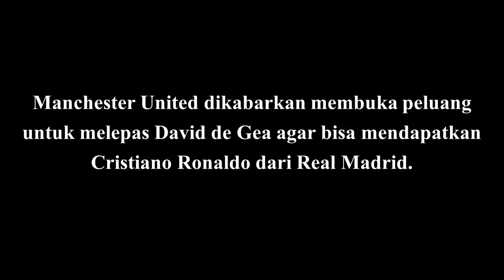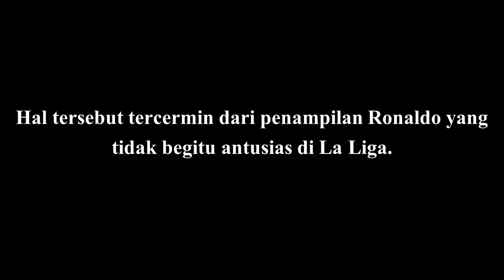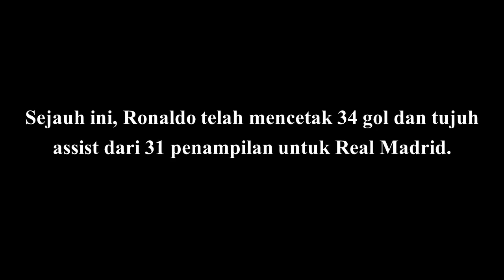MENGEJUTKAN!!! Manchester United Buka Peluang Lepas Pemain Bintang ini Demi Cristiano Ronaldo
Manchester United dikabarkan membuka peluang untuk melepas David de Gea agar bisa mendapatkan Cristiano Ronaldo dari Real Madrid.

Cristiano Ronaldo terus dikabarkan akan kembali ke Old Trafford. Hal tersebut tercermin dari penampilan Ronaldo yang tidak begitu antusias di La Liga.

Sementara itu, Real Madrid terus mengejar David de Gea yang kini menjadi kiper nomor satu Spanyol. Keinginan Los Blancos tak bertepuk sebelah tangan karena De Gea juga mengindikasikan ingin kembali ke Spanyol.

Transfer antara kedua klub berpeluang terjadi pada bursa transfer musim panas 2018. Manchester United siap menukar De Gea dengan Ronaldo.

Sumber: Sports Mole